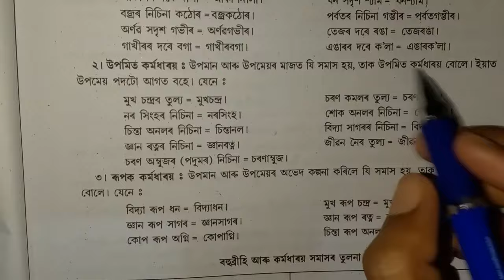সমাস : ব্যাসবাক্য সহ সমাসৰ নাম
অসমীয়া ব্যাকৰণ : সমাস
ব্যাসবাক্য সহ সমাসৰ নাম